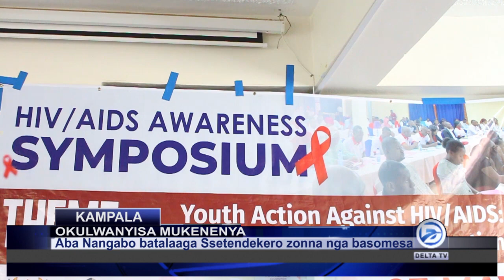okulwanyisa mukenenya mubayizi ba univasite